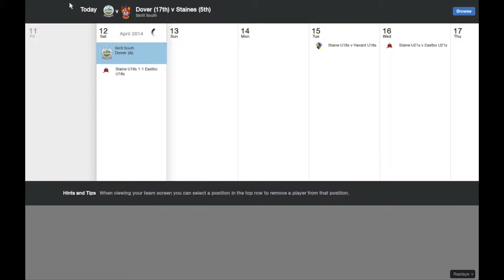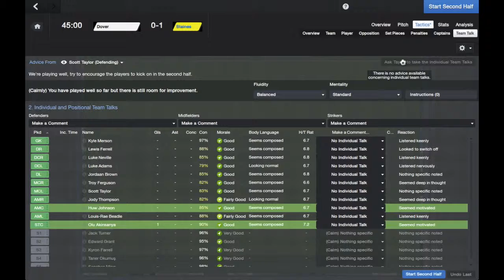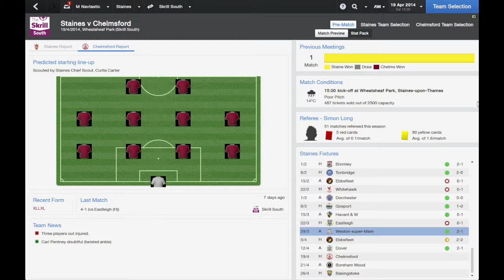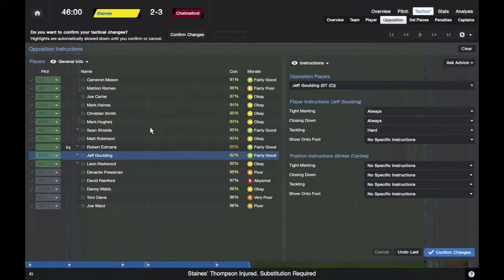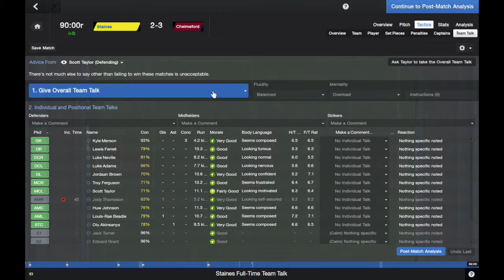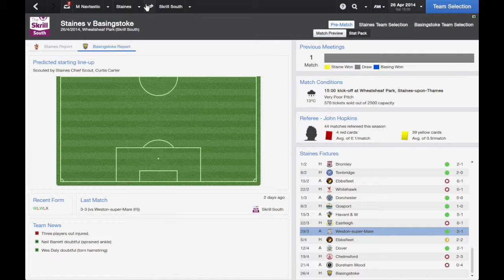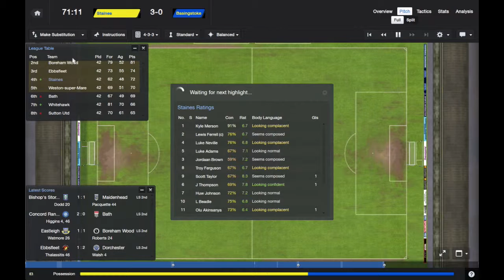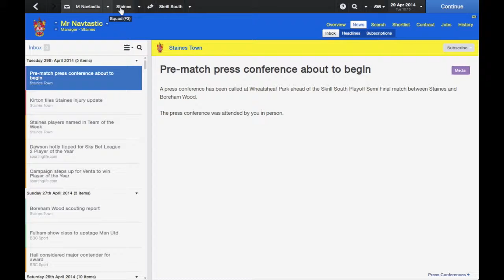Football Manager 2014 - The Staines Massive: Episode 25 - Our Time is Now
This is my FM2014 series where the challenge is to take Staines Town to the Premier League and win it all. Will it be easy? Absolutely not, but what fun would there be if there was!

If there is any aspect of the game you want me to focus on or if you would like these videos to be shortened please let me know and i'll address it.